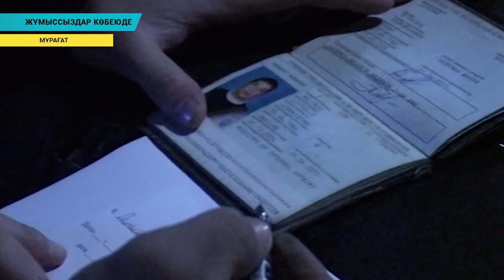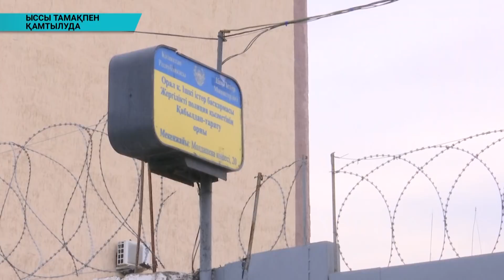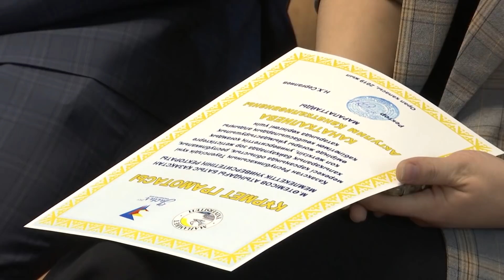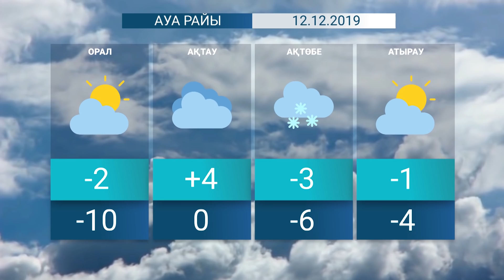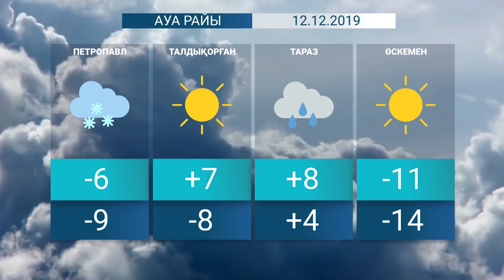Қорытынды жаңалықтар (11.12.2019)